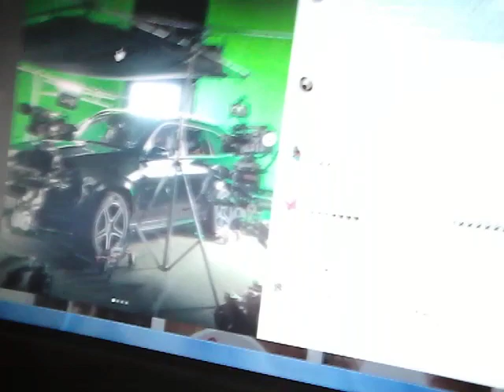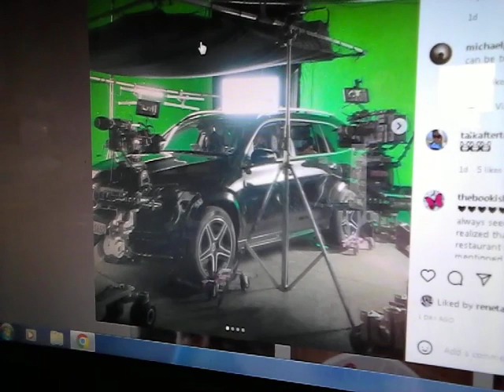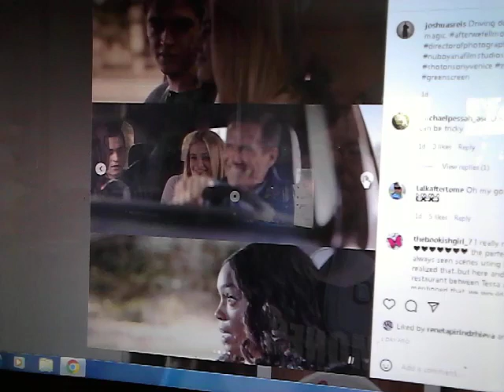After We Fell Movie Driving BTS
More sweet content curtosey of Joshua Reis and his Instagram Account.